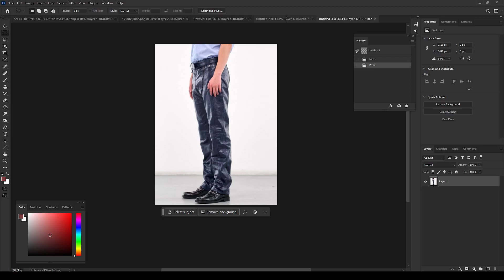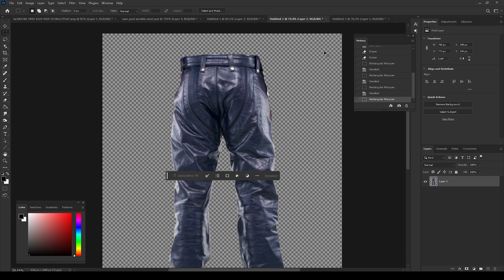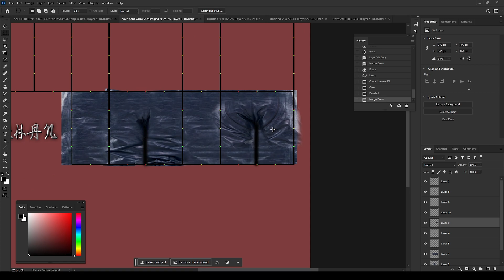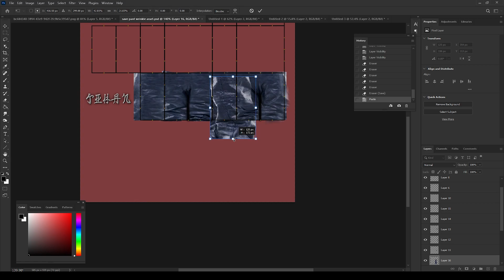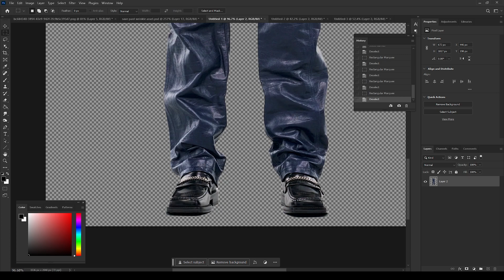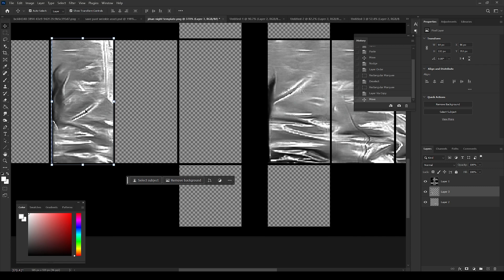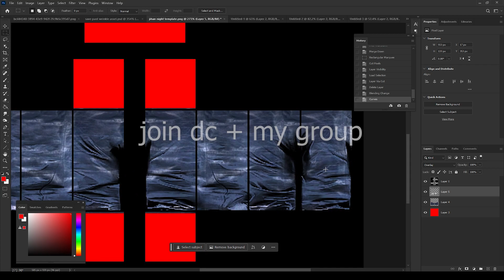HOW TO make REALISTIC pants photobash tutorial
HOW TO make REALISTIC pants photobash tutorial, roblox photobashing.

this video should help you see how to photobash some realistic type of wrinkles when photobashing, just dont be afraid to grab different sections.
my other videos will help more, so go watch them.